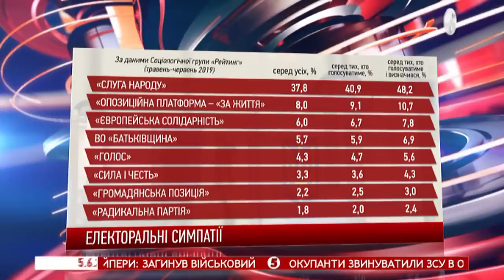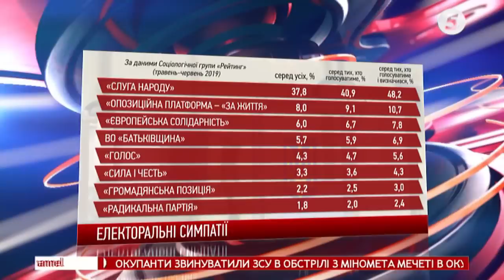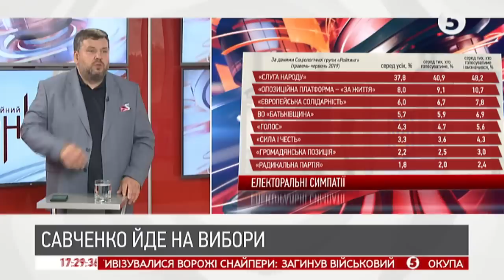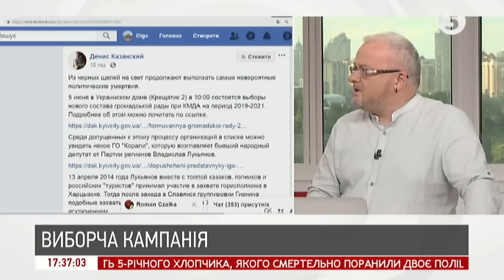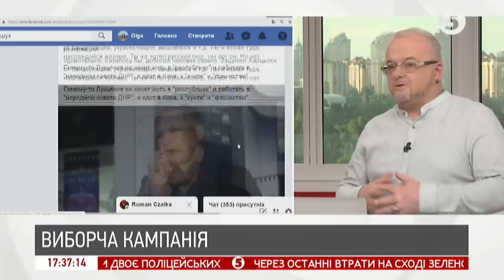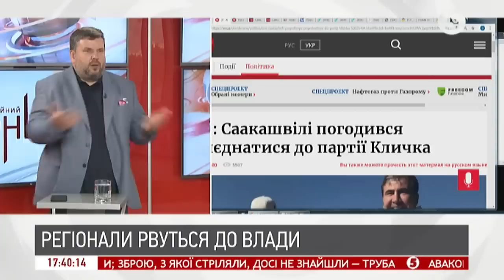"Куди вже діватись": Андрій "Полтава" Карпов йде на вибори Ради | ІнфоДень - 05.06.2019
Андрій "Полтава" Карпов - автор Youtube каналу "Вата-Шоу", волонтер, телеведучий